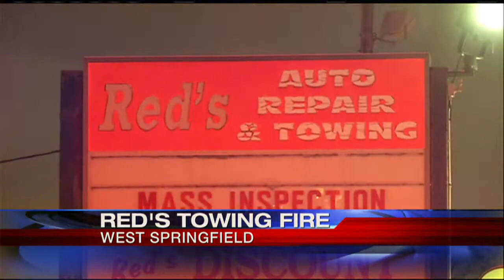Reds towing fire